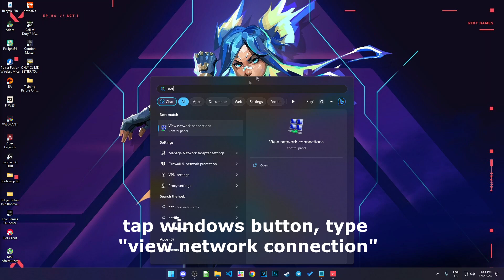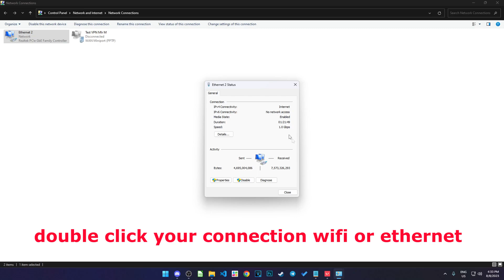HOW TO FIX VALORANT VOICE CHAT NOT WORKING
RTX 3060 12 GB / Ryzen 5700X / 1920 x 1080 @240Hz / GeForce Ready Driver: 535.98
Valorant 7.02
PBO Auto

PC Configuration:
CPU : Ryzen 5700X 3.4 GHz / Boost up to 4.6GHz
VGA : iGame Colorful ULTRA RTX 3060 12 GB
RAM : V Color 4133 MHz RAM 2 x 16 GB (32 GB kit)
MB : ASUS TUF B550m Gaming E
PSU : Corsair HX 750 W Platinum Power Supply
CPU Cooler : Scythe Fuma 2 rev B
Case : Lian Li Lancool 3 Black
HDD : Seagate 2 TB Barracuda
SSD : Corsair MP 510 240 GB
SSD : WB Black 770 500 GB
OS : Windows 11

My Gear:
Monitor : 240hz AOC G2 , 144hz Zowie XL2411P
Headphone : Takstar Pro 82
IEM : Takstar HI1200
Mouse : Pulsar XLITE V2 Pink, Pulsar X2 white, Zowie EC1B, GWOLVES Husk, GWOLVES Old M
Keyboard : Fantech Maxfit81
Mousepad : Razer Goliatus Terra
Microphone : Takstar PCM1200

Recorded by Nvidia Shadow play
Monitoring : MSI Afterburner , HW info